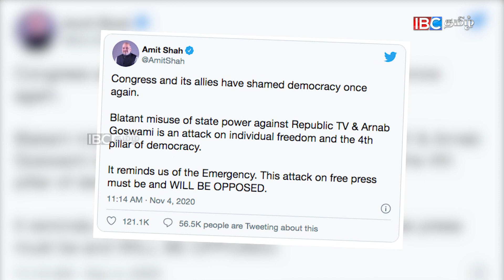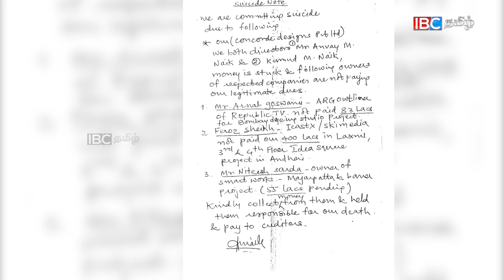அர்னாப் கோஸ்வாமி கைது! இது அதிகார துஷ்பிரயோகம் - Amit shah | Arnab Gowsami Arrested by Mumbai Police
Amit Shah Condemned for Arnab Gowsami Arrested by Mumbai Police